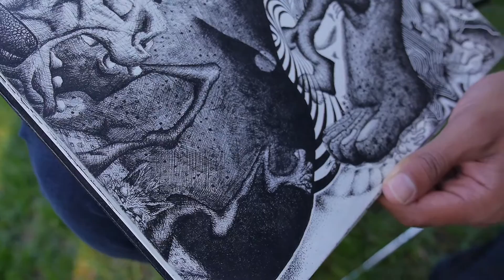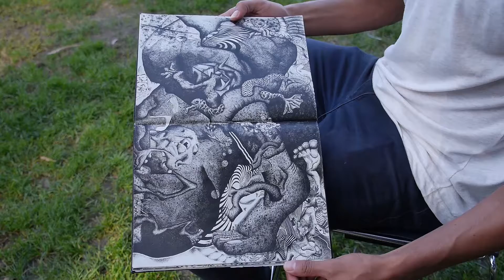UCLA Spotlight: Javan Torre